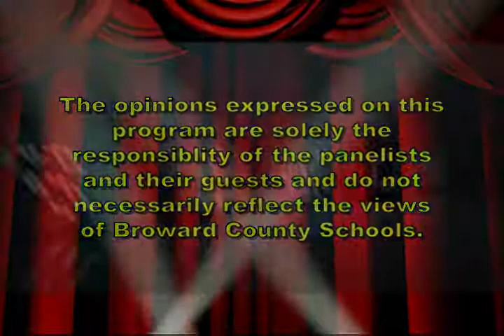Julie Rowe, Maltz Jupiter Theatre's Conservatory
Julie Rowe tells us about all the educational opportunities at the Maltz Jupiter Theatre's Conservatory.